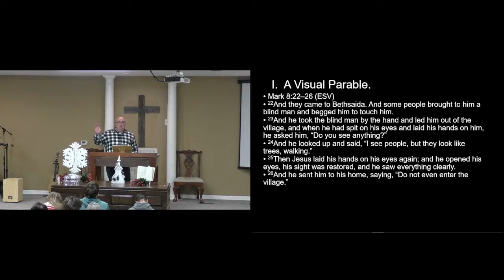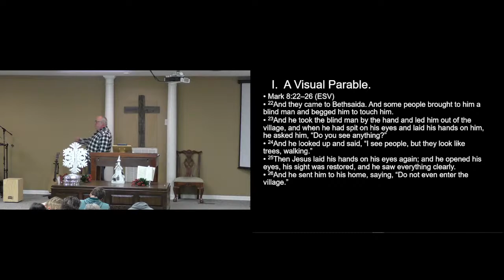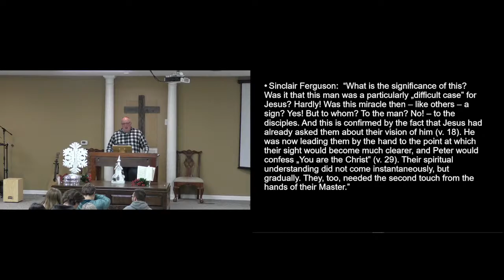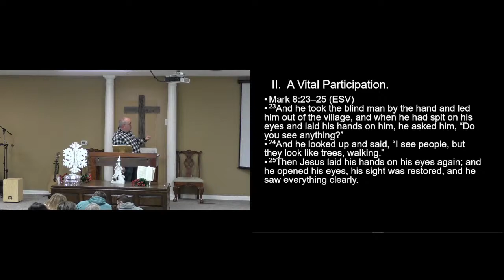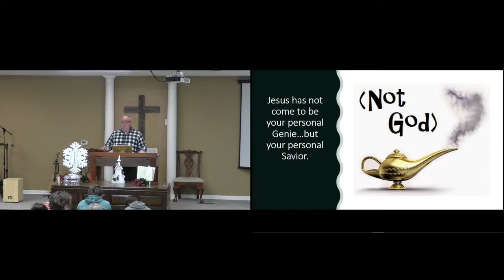Mark 8:22-26 - I Can See Clearly Now (Message)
Date: 01/08/2023
Speaker: Johnny Beaver
Series: Jesus – Studies in Mark’s Gospel